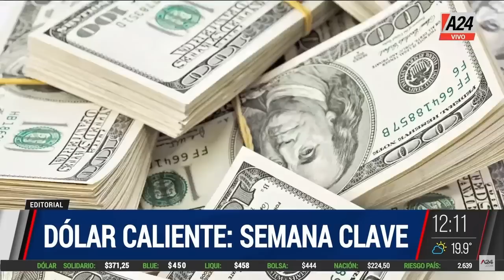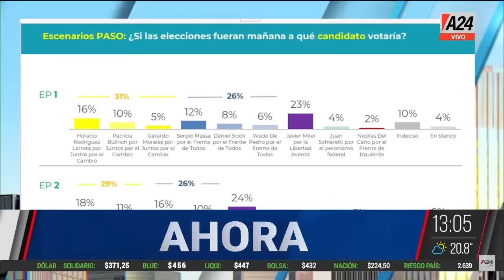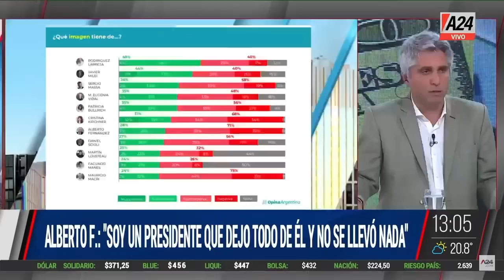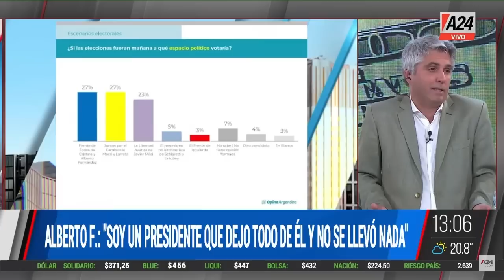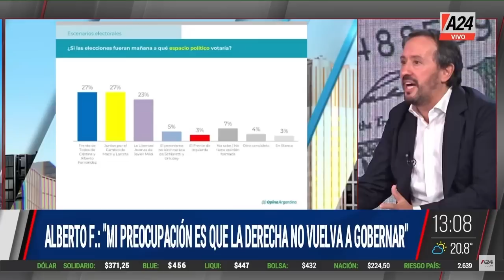EL DÓLAR BLUE SE DISPARA A $450 + Julián Echazarreta MMD - Programa completo 24/04/2023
✋ Dialogamos con Julián Echazarreta, ex secretario de agricultura y director de Relaciones de ACA.
🔴 AHORA: EL DÓLAR BLUE SE DISPARA A $450 💵
💵 Hoy sigue la estrategia "acumular dólares como sea"